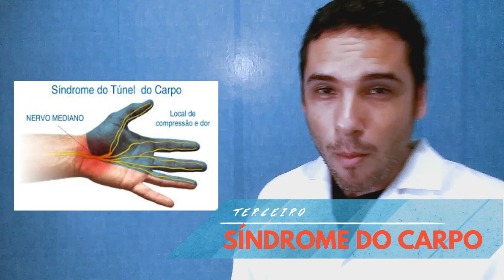3 problemas comuns em músicos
Existe um tipo de dor comum em cada área de trabalho, no músico não é diferente, tem vários músicos que tem essas dores de forma muito clara e tem um problema em identificar e tratar esses tipos de dores que os acometem. Por isso, venho trazer esse vídeo se tratando das principais dores em músicos para que venha a ter mais clareza sobre as dores que acomete a classe, para que consiga tratar e prevenir as complicações devido a atividade de músico, que por ser uma atividade autônoma não pode comprometer o principal instrumento de trabalho que é o seu próprio corpo.